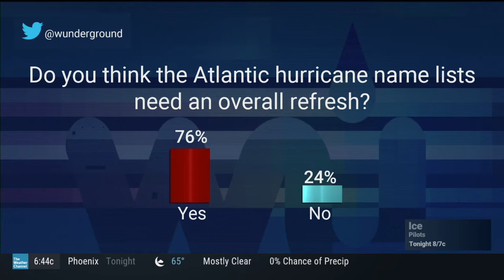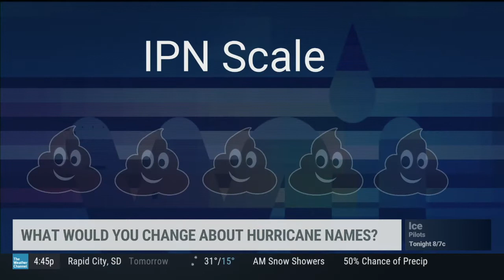The Great WUTV Debate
The Weather Channel show "Weather Underground" hosts a debate between Dr. Rick Knabb and Mike Bettes surrounding the biggest weather related issues of today.  Produced by Christina Westbrook